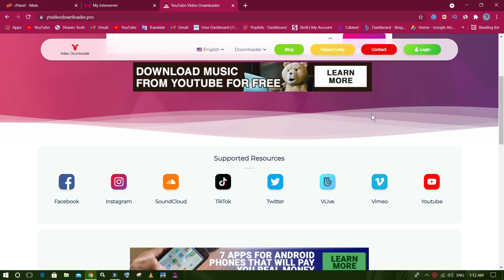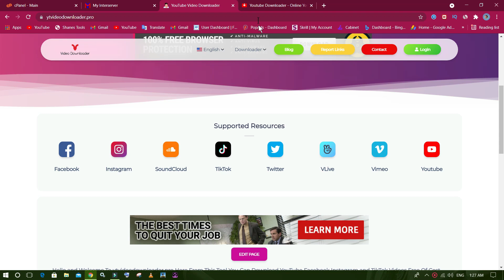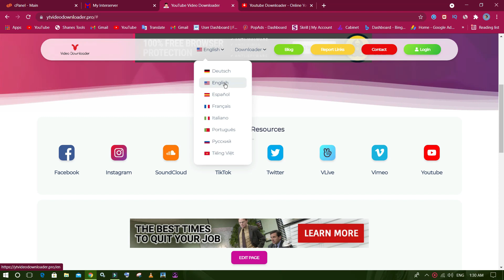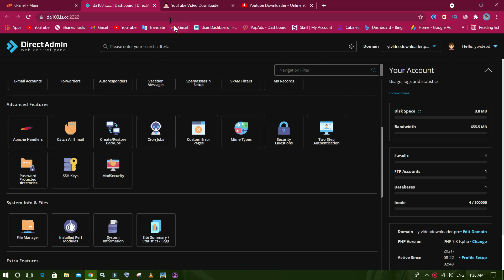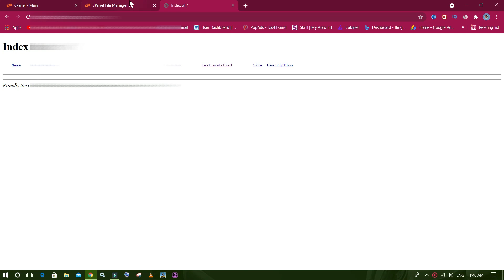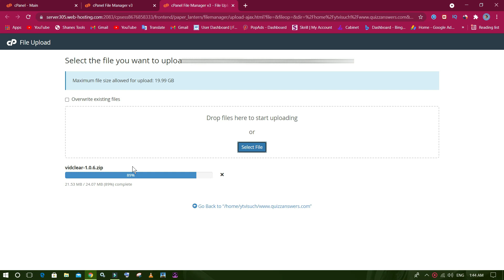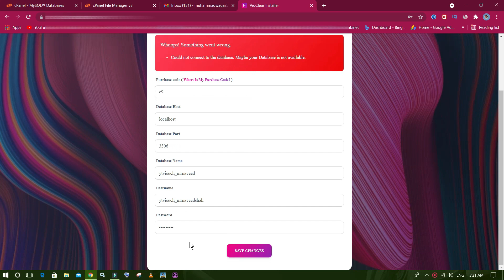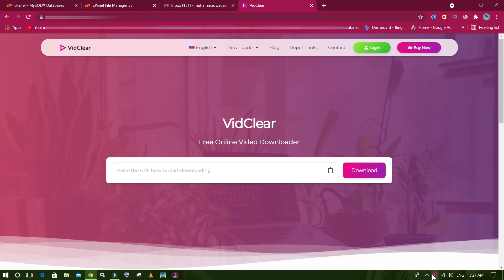How To Create Tool Website Make Money From Tool Site $300 Per Month Full Tutorial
my tool site link: ytvideodownloader.pro

my insta user name: mrnaveedshahyt